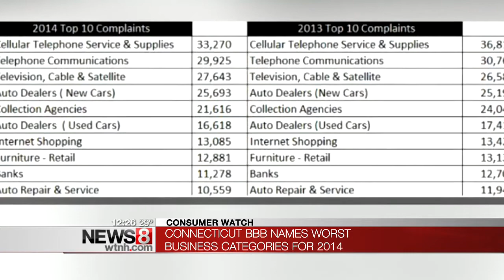Connecticut BBB releases list of Top-10 most complained about businesses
What types of businesses draw the most complaints from Connecticut consumers? According to Connecticut Better Business Bureau, the answers shouldn't be too surprising.